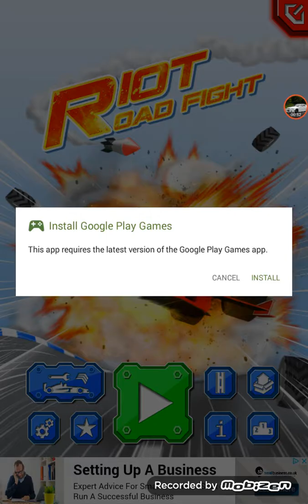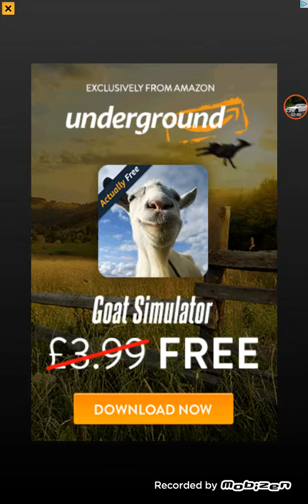WORLD'S WORST RIP OFF OF ROAD RIOT!!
Who needs a description